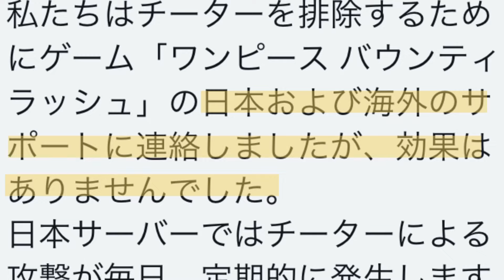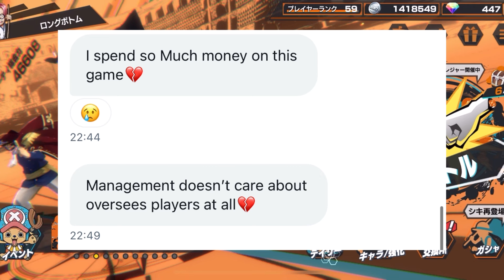衝撃ハッカー。運営さん何とかしてあげください【バウンティラッシュ】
ハッカー、チーターの情報お待ちしてます

【本動画内の引用作品】